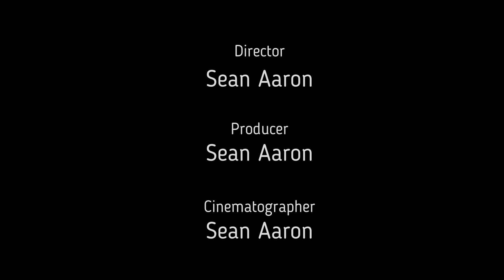First Ride 01-26-2024 it was 60F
Just a short ride around Maggie Valley, Clyde, and Canton NC